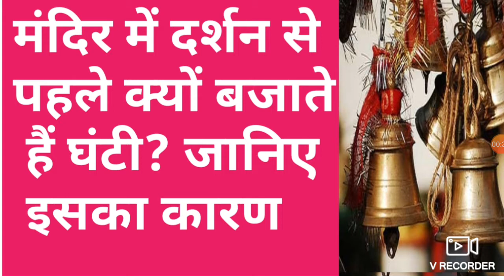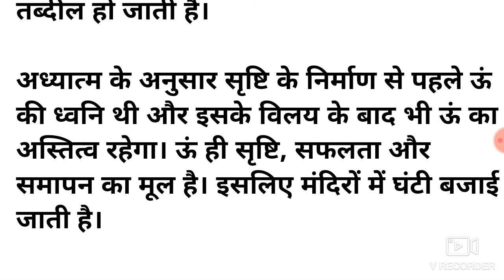मंदिर में दर्शन से पहले क्यों बजाते हैं घंटी? जानिए इसका कारण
LINK